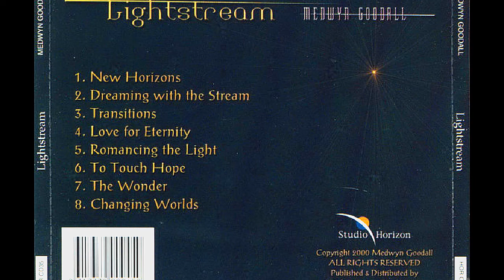Medwyn Goodall — The Wonder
Medwyn Goodall – Lightstream
Country: UK
Released: 2000
Genre: Folk, World, & Country
Style:  New Age
1  New Horizons
2  Dreaming With The Stream
3  Transitions
4  Love For Eternity
5  Romancing The Light
6  To Touch Hope
7  The Wonder
8  Changing Worlds